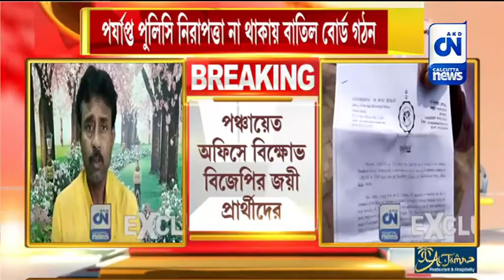পঞ্চায়েত সমিতির বোর্ড গঠন ঘিরে অব্যাহত বিতর্ক | সংবাদ পরিক্রমা | ১৪.০৮.২০২৩